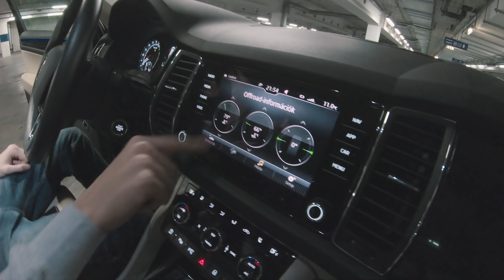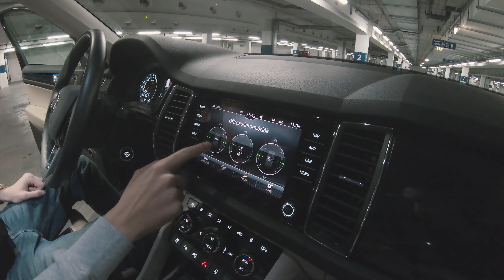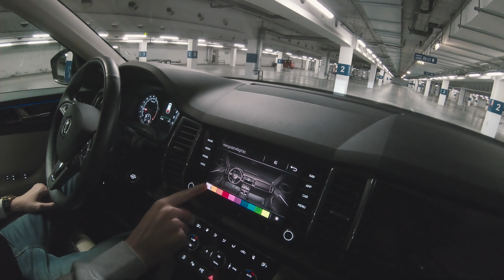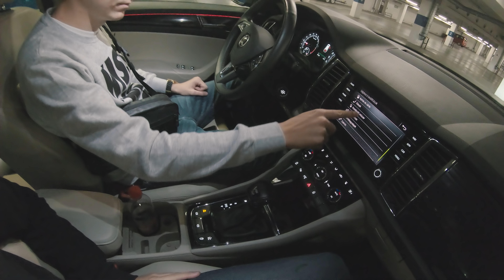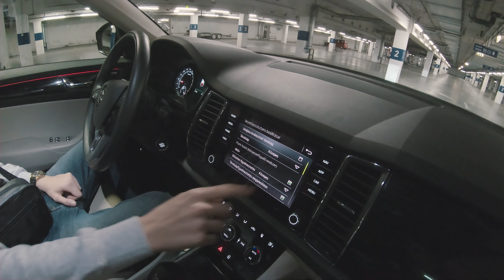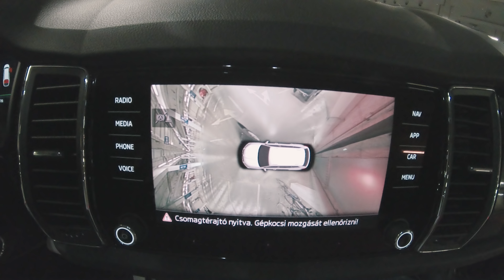Kipróbáltuk a Skoda Kodiaq-ot 👌 Családos üzletembereknek 👔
ZENE:
Raw Space

--- FIGYELEM!---

A videóban szereplő tartalom készítési ideje nem ismert. A videóban szereplő arcok, rendszámok, helyszínek esetleges valósággal való egyezősége a véletlen műve. A videó egy átszerkesztett, manipulált, esetekben animáláson és képanyag illetve hanganyag kicserélésén is átesett.  A videó egészének vagy bármely részletének felhasználása írásbeli engedély nélkül tilos.